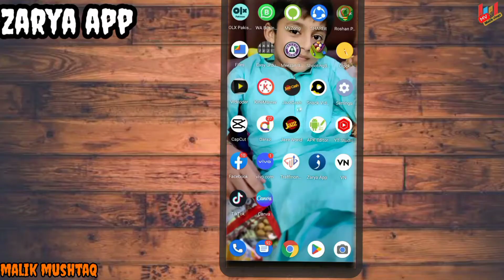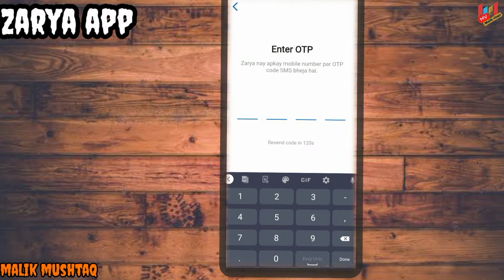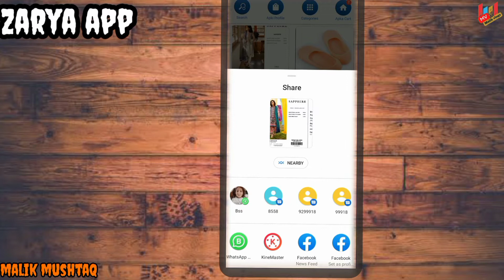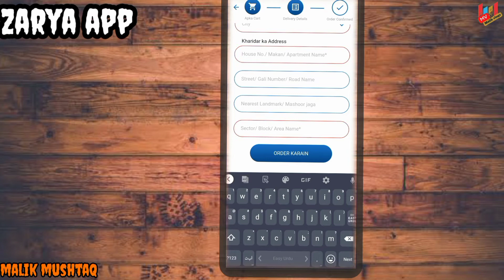how to start earning with zarya app||@malikvlogs5099@sahirrindtech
how to start earning with zarya app||‎@Malik Vlogs ‎@Sahir Rind Tech